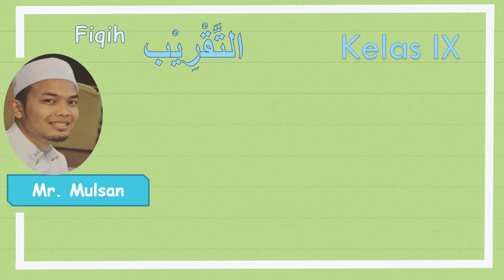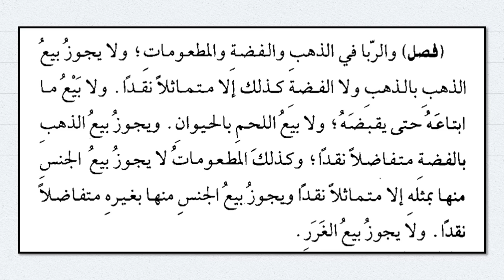كتاب البيوعPart 2